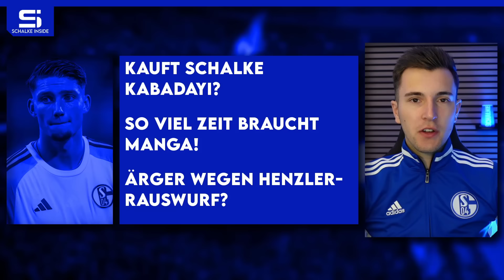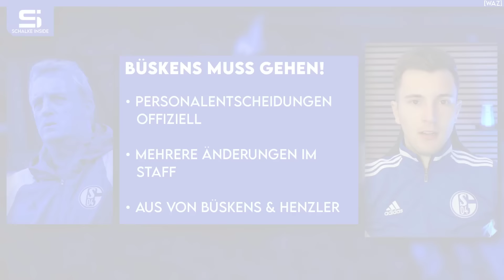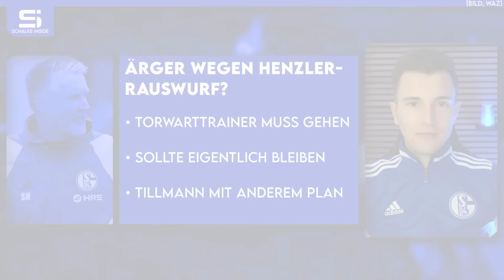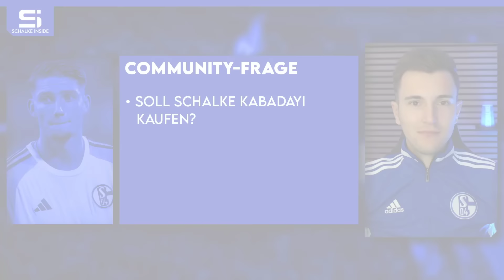Kauft Schalke Kabadayi? Büskens muss gehen! Ärger wegen Henzler-Rauswurf? Manga baut um! | S04 NEWS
00:00 Schalke News
01:01 Büskens muss gehen!
05:52 Ärger wegen Henzler-Rauswurf?
10:57 Kauft Schalke Kabadayi?
14:34 So viel Zeit braucht Manga!